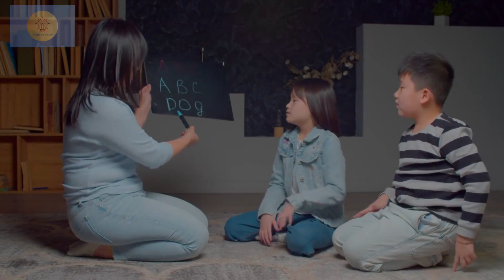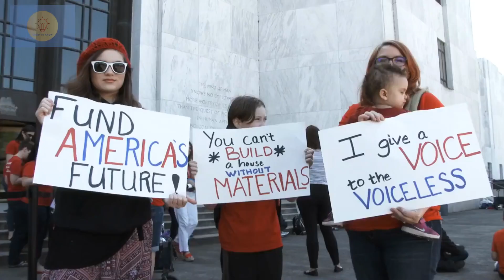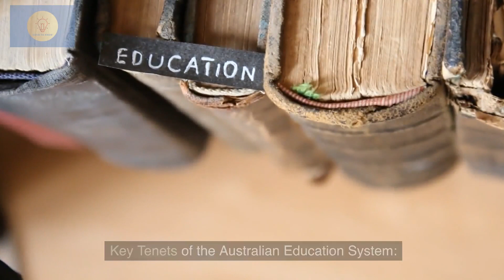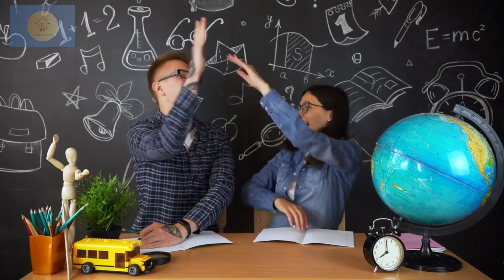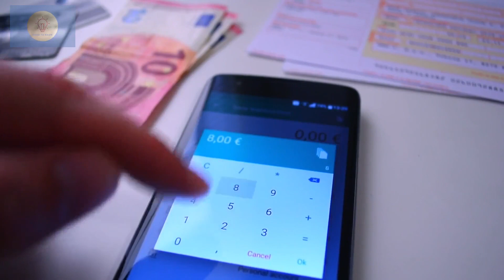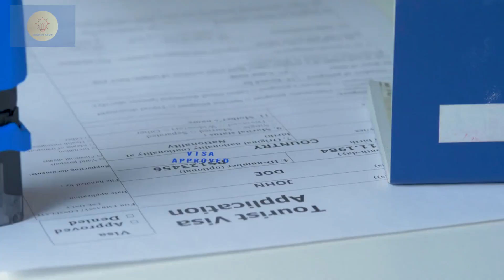Australian Education System and School Cost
In this documentary, we embark on a comprehensive journey through the Australian education system, shedding light on each level's intricacies, costs, and the factors that set it apart on the world stage.
Early Childhood Education (ECE) - Cultivating Curiosity:
The conundrum faced by working parents moving to Australia is addressed through Early Childhood Education (ECE).
This non-compulsory but strongly recommended phase caters to children from birth to 5 years old.
With offerings spanning kindergartens, childcare centers, and family daycare, ECE endeavors to create a nurturing environment where children's innate curiosity and growth are encouraged.
This chapter delves into the options, the significance of ECE, and the investment parents make in their children's early learning journey.
Primary Education - Fostering Foundations:
The foundation of a child's educational journey is built during their primary education years, spanning from ages 6 to 12.
Divided into two stages, early primary (Foundation to Year 2) and upper primary (Year 3 to Year 6), this chapter uncovers the comprehensive curriculum that hones students' basic skills, fosters creativity, and sparks a passion for lifelong learning.
By exploring both government-funded and independent primary schools, we shed light on the choices available for families seeking an enriching education for their children.
Secondary Education - Transitioning to Teenage Years:
As children transition into their teenage years, secondary education becomes the focal point. From ages 12 to 16, students navigate lower secondary (Years 7 to 10) and upper secondary (Years 11 to 12) levels.
This chapter offers insight into the diverse subjects, opportunities for specialization, and the freedom of choice that upper secondary education provides.
Through an examination of government-funded and independent secondary schools, we uncover the distinctive features that shape young minds for adulthood.
Tertiary Education - Charting Future Trajectories:
After completing secondary education, the door to tertiary education swings open, offering pathways to higher education and vocational training.
In this chapter, we dissect the dynamics of higher education institutions, universities, and vocational education and training (VET) providers.
By spotlighting the array of options available, we highlight how Australia's tertiary education equips individuals with the skills and knowledge required to excel in their chosen fields.

Key Tenets of the Australian Education System:
Excellence in Quality: Recognized globally, the Australian education system thrives on delivering consistent excellence.
We delve into the intricate factors contributing to this, including rigorous teacher training and the prioritization of student learning.
Student-Centric Philosophy: At the heart of the system lies a student-centric approach, tailored to cater to individual learning styles and aspirations.
We explore the various teaching methodologies employed to ensure each student's growth.
Innovation and Progression: This chapter delves into how the Australian education system adapts to the demands of a modern world, emphasizing innovation in teaching methods and technology integration.
A Tapestry of Diversity: Australia's reputation as a multicultural hub resonates within its education system.
Our exploration of the diversity within classrooms underscores the enrichment this brings to the learning experience.
Nurturing Futures Through Australian Education:
In the intricate tapestry of the Australian education system, families moving to Australia find a well-crafted framework that values holistic growth, fosters innovation, and celebrates diversity.
From the formative years of early childhood education to the specialized paths of tertiary education, this system ensures a well-rounded, world-class education.
the cost of studying in Australia varies depending on the level of study, the institution, and the location.

Tuition fees: Tuition fees for international students in Australia range from AUD 15,000 to AUD 50,000 per year. The average tuition fee for an undergraduate degree is AUD 25,000 per year.
Living expenses: Living expenses in Australia are also high, but they vary depending on the city and lifestyle. The average living expenses for an international student in Australia are AUD 25,000 per year.

Here is a breakdown of the average cost of living in Australia for international students:
Accommodation: AUD 10,000 - AUD 20,000 per year
Food: AUD 5,000 - AUD 8,000 per year
Transportation: AUD 2,000 - AUD 3,000 per year
Books and supplies: AUD 1,000 - AUD 2,000 per year
Personal expenses: AUD 2,000 - AUD 3,000 per year
In addition to tuition fees and living expenses, there are other costs associated with studying in Australia.